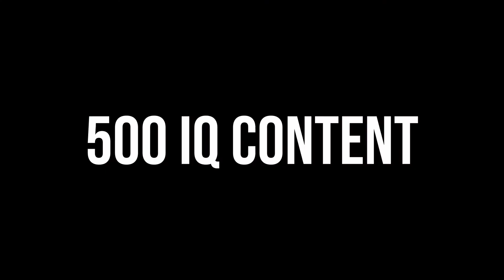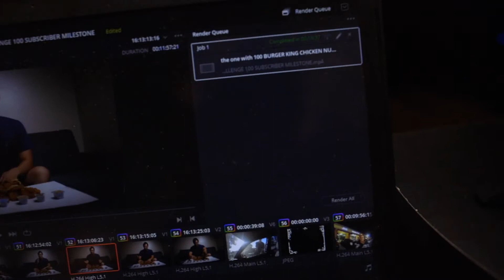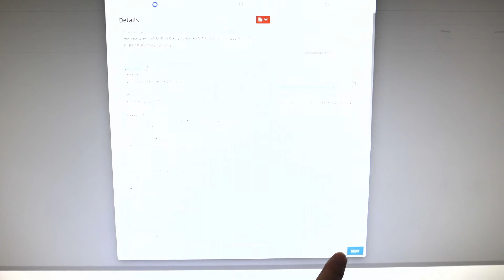the one with the day after the 100 BURGER KING CHICKEN NUGGETS CHALLENGE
Survived the attempt at the 100 Burger King Chicken Nugget Challenge yesterday. Focused on editing the video from the day before today in DaVinci Resolve, which makes this like a vlogmas 2020 video?

Join the Adventure on...